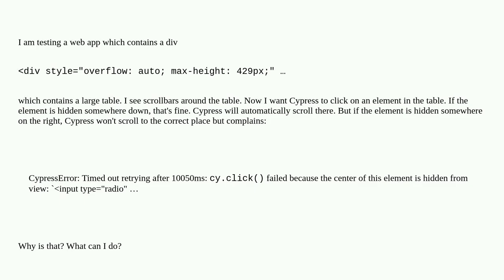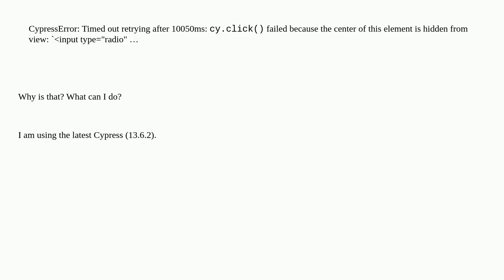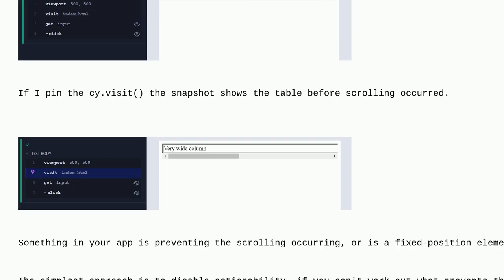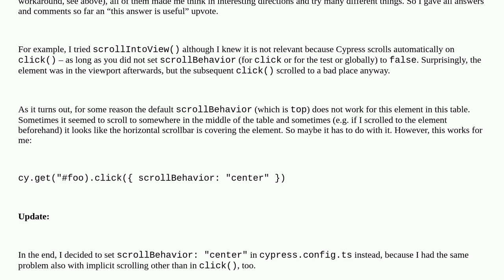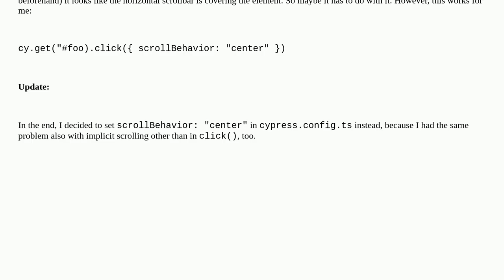Cypress scrolling problem in overflow:auto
A special thanks goes out to the community

  cypress